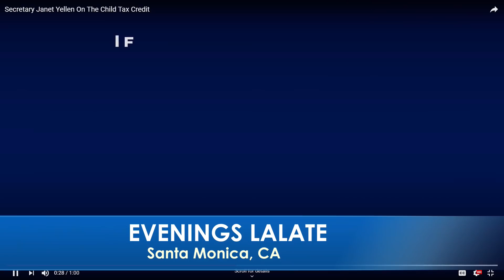STIMULUS CHECK DIRECT DEPOSIT UPDATE: THIRD STIMULUS DIRECT EXPRESS 4/1 SSI SSDI VA: EVENING LALATE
🌆 EVENINGS LALATE 🌆 GREAT NEWS MARCH 30 2021 🦅 💜 JOIN as a Member | ☑️ SUBSCRIBE | $1400 Third Stimulus Check & Third Stimulus Package Update 2021 | Second Stimulus Check & Second Stimulus Check Update 2020 | $10,000 EIDL GRANT CARES ACT 2020 | $2,000 CASH ACT 2020 | $2400 ($200/month) SSI SSDI SA VA RB Bill 2021 | $50,000 Student Loan Debt Forgiveness Bill 2021 | National and Sports News 2021 | Also covered: PUA, FPUC, LWA, EIDL, UI, Hazard Pay. | Third Stimulus Check Update and stimulus package update and stimulus check 3 update and third stimulus package and stimulus check update | $3600 $3000 Child Stimulus Check | STIMULUS CHECK DIRECT DEPOSIT UPDATE: THIRD STIMULUS DIRECT EXPRESS 4/1 SSI SSDI VA: EVENING LALATE

0:00    Intro:  Stimulus Check
1:00 SECOND STIMULUS CHECK
2:00 THIRD STIMULUS CHECK
3:00 $2,000 STIMULUS CHECK